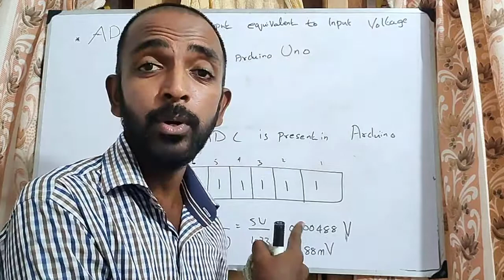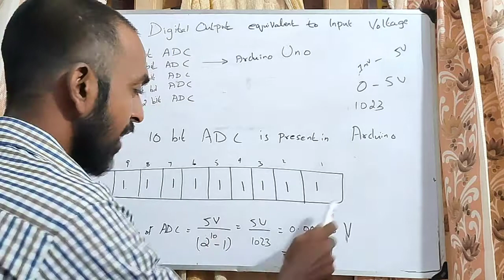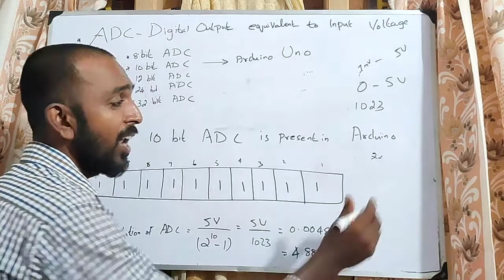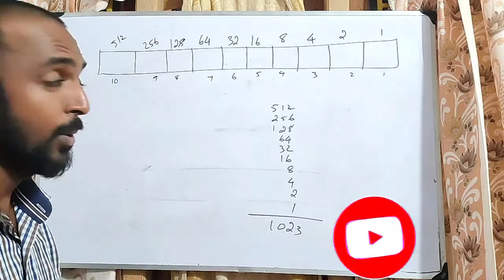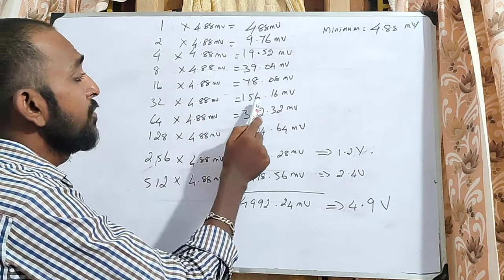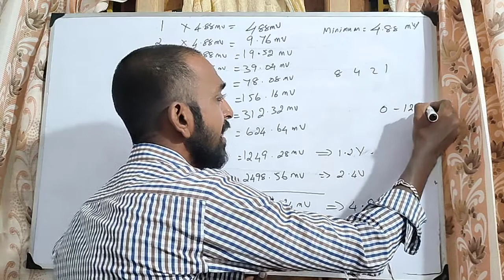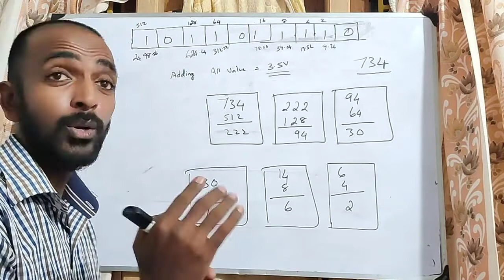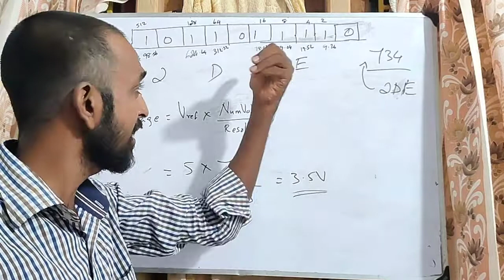What is ADC in tamil | electronics basics | Formula explanation | Anto's ATL E-Logger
Follow me in instagram : antobesline

Hello friends,
I have explained about the adc in tamil. This is the detailed explanation of analog to digital converter with formulas. The resolution of the ADC with formula is explained well in tamil. This will helps you to understand the calculation of ADC values. Successive approximation methods are used inside the microcontroller. but to understand the logics, this video will helps you so much.